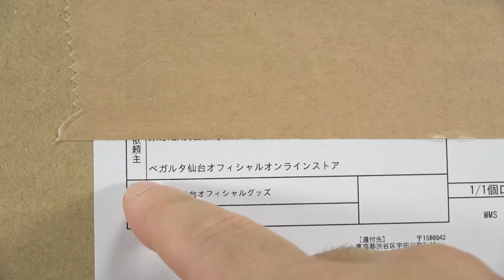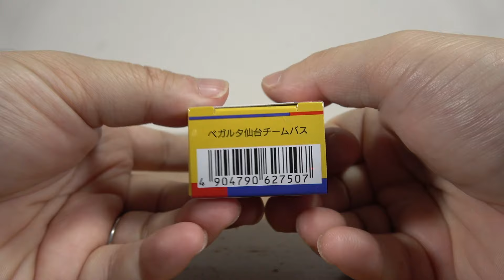またクオリティ高いバストミカ登場！特注トミカ ベガルタ仙台チームバス いすゞガーラ サッカートミカシリーズ フルタンポ印刷でチームロゴ・キャラクター・ナンバープレートも細かく再現されてます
13歳以下の方がご視聴される際は保護者の方とご一緒にご覧ください。

X (旧Twitter)やってます！